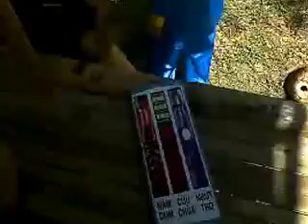Lễ hội bài chòi độc nhất vô nhị ở Tây Sơn Bình Định | Lễ hội Tây Sơn 2016 - [Tin mới 123]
Lễ hội bài chòi độc nhất vô nhị ở Tây Sơn Bình Định.

Về miền đất võ Tây Sơn Bình Định tôi không khỏi ngỡ ngàng trước nhiều sắc màu văn hóa ở nơi đây, lễ hội bài chòi là một trong những lễ hội mà tôi được tân mắt chứng kiến và tân tay tận mắt cùng chơi, cùng tham dự lễ hội độc nhất ở đất bình định này, nơi đây cũng là nơi sinh ra những anh hùng dân tộc như: tây sơn nguyễn huệ, trưng chắc, trưng nhị...
Bởi thế mà nơi đây có biết bao văn hóa truyền thống vô cùng độc đáo. Hát bài chòi cái thứ âm nhạc mang nét văn hóa lâu đời, tiếng kèn, tiếng trống cất lên nghe sao mà thổn thức và rạo rực trong lòng.
Cứ hàng năm vào dịp đầu năm mới đến với tây sơn bình định bạn chắc chắn sẽ được thưởng thức những lễ hội đặc sắc ở nơi đây và đặc biệt hơn cả vẫn là lễ hội hát bài chòi.

✪  Minh béo bị bạn tù hành hung | diễn biến vụ án minh béo - [Tin mới 123]